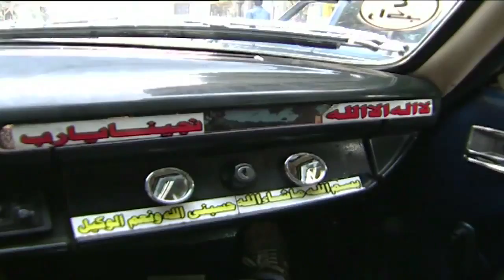Tawfiq Salih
a Hady Zaccak documentary

Original title: Taufiq Saleh
Year of production: 2006
Original language: Arabic
Director of Photography: Mohamad Shafiq
Sound: Ala' Atef
Editing: Elias Shaheen
Assistant director: Hani Abdel Sater
Executive producer: Dimitri Khodr
Producer: Fouad Alaiwan
Production: Al Jazeera Satellite TV (Qatar)
Written and Directed by: Hady Zaccak

Synopsis

Portrait of the Egyptian filmmaker Taufiq Salih who struggled to make important Arabic films between the 50's and the 70's with a powerful social and political dimension. He was part of the new generation of directors with Shaheen and Abu Seif who worked on realistic films. Two of his major films are: "The Rebels" (1966) and "The Duped" (1972) which was produced in Syria and was one of the first Arab films to give quite a remarkable approach of the Palestinian question.

N.B This "Portrait" is an episode of the cinema program "Al Adassa el Arabiya" (Arabic Lens) broadcasted on Al Jazeera channel.